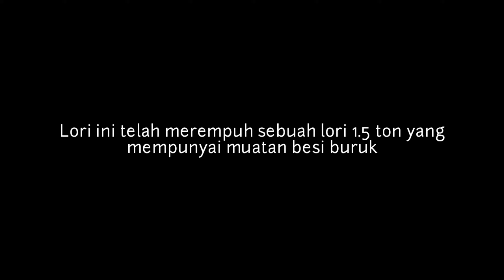Kemalangan di turunan Kalawat, detik-detik cemas sebelum kemalangan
Di maklumkan bahawa lori hilang kawalan mengakibatkan telah terbalik dan merempuh belakang lori dengan muatan besi buruk yang juga sedang meniti turunan bukit kalawat menujuh Kota Belud